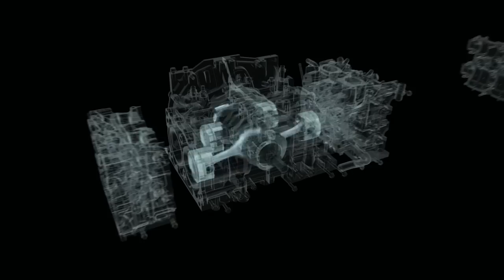FB engine -The 3rd Generation SUBARU BOXER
The horizontally-opposed configuration of the SUBARU BOXER engine places the pistons 180 degrees apart, for a lower, flatter profile than other engine types. This gives the engine, and the overall vehicle, a lower centre of gravity and better balance. Further, the pistons' opposing movements counteract each other, naturally helping to reduce vibration. This year, a new generation of engines delivers enhanced output, efficiency and emissions whilst sharing all the legendary benefits of the 11 million SUBARU BOXER engines already produced.(see more detail

*From April 2017, the company name has been changed to SUBARU CORPORATION.